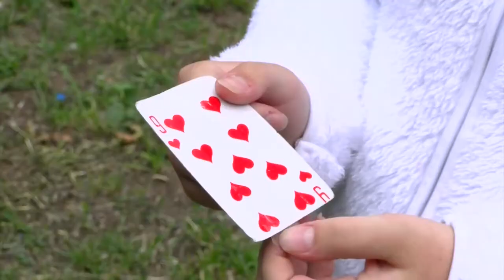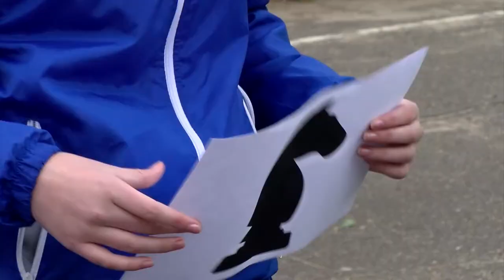Сказочный квест в клубе «Мечта»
На дворовой площадке клуба «Мечта» прошёл квест по произведению Льюиса Кэрролла «Алиса в Стране чудес». Участникам предстояло победить Бармаглота и вернуть корону Белой Королеве.